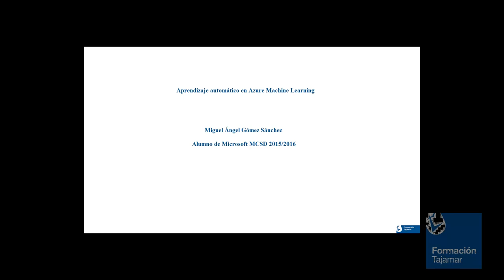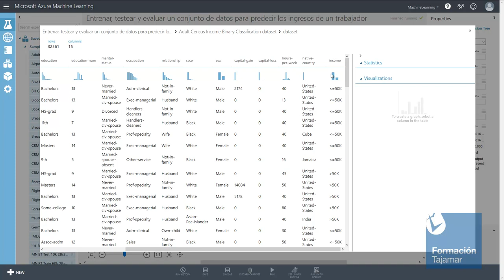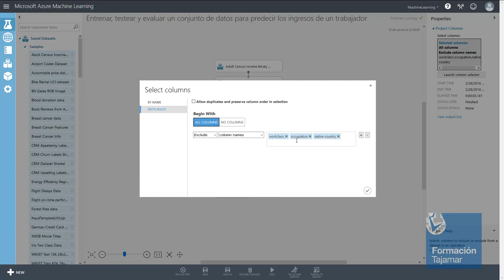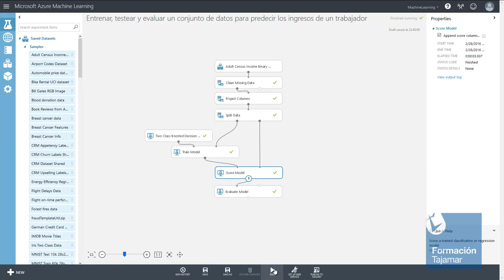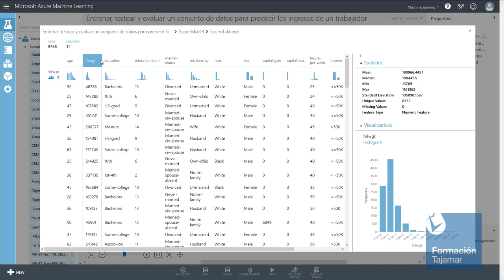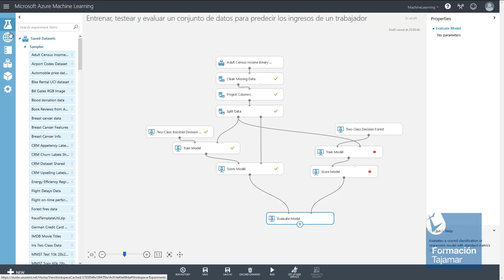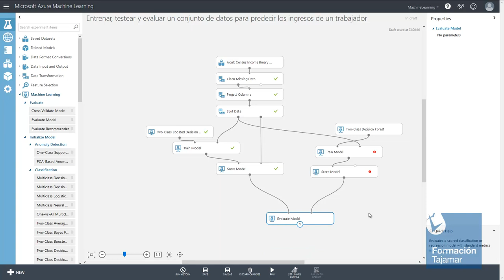Aprendizaje automático con Azure ML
Descripción: Introducción al aprendizaje automático con Azure ML
Autor/a: Miguel Ángel Gómez Sánchez
Curso: Microsoft MCSD Web Applications + SharePoint Apps)
Centro: Tajamar
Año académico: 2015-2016